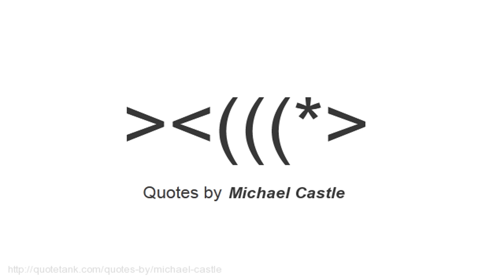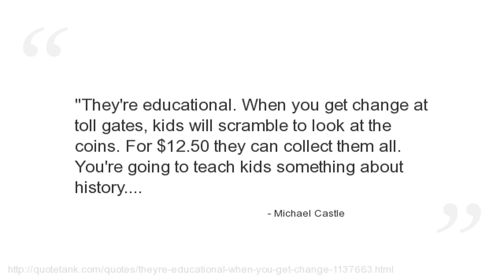Michael Castle Quotes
Who is Michael Castle?
A former Governor and former U.